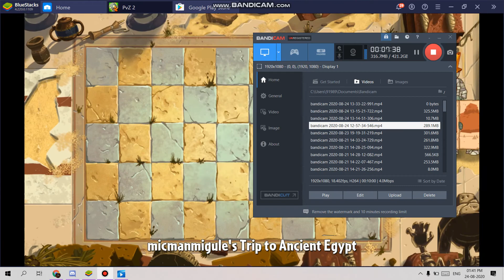Pvz ep 2